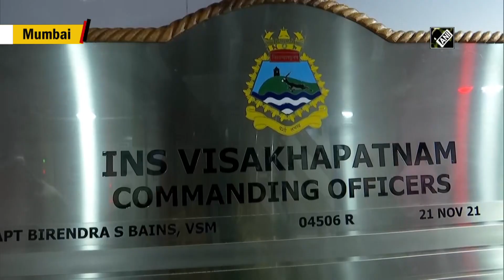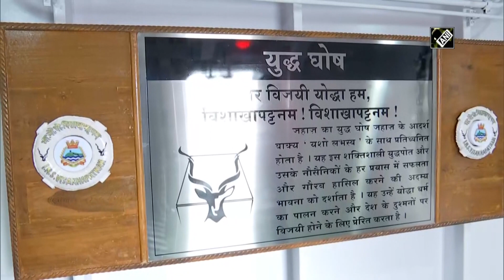Defence Minister Rajnath Singh attends commissioning of INS Visakhapatnam at Mumbai dockyard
Mumbai, Nov 21 (ANI): Defence Minister Rajnath Singh attended the commissioning of INS Visakhapatnam at Mumbai dockyard on November 21. INS Vela will be commissioned by Navy Chief Admiral Karambir Singh at the same location on November 25.(SS)